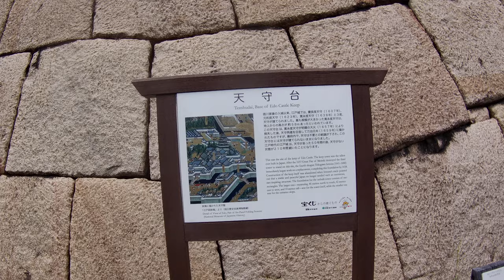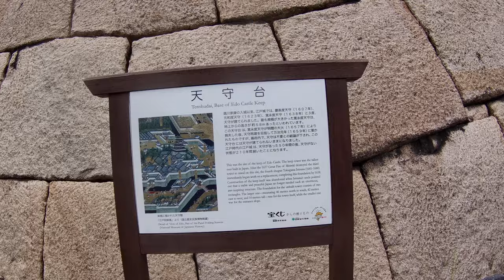Walk from Kasumigaseki Station to Imperial Palace East Gardens 【4K】霞ヶ関～皇居東御苑散歩 | 步行東京